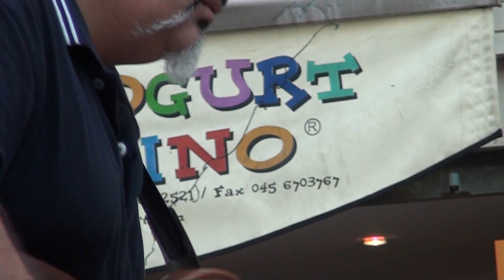BLACK GIN & CO 2°parte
GUITAR FESTIVAL
SESTRI PONENTE